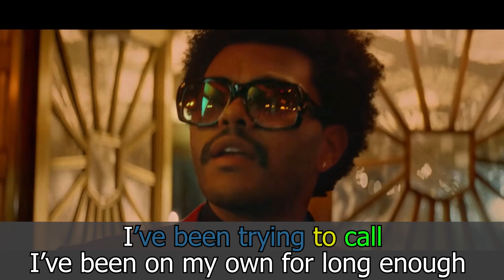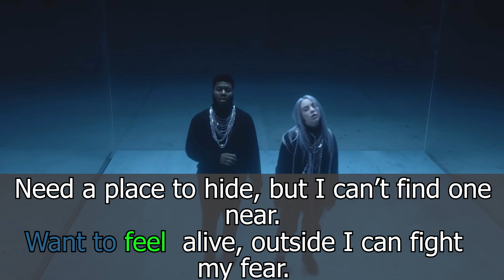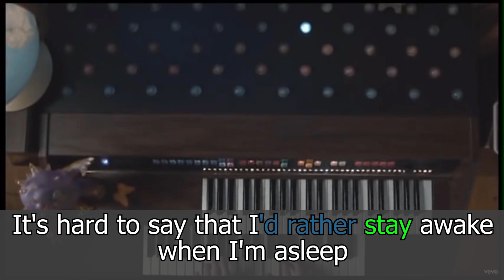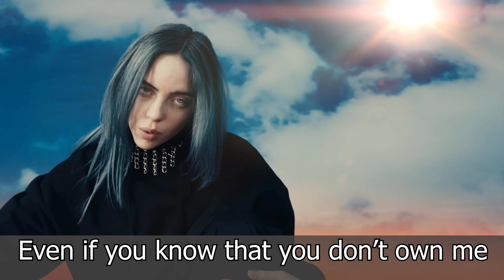Verb Patterns (I) (Inglés para hispanohablantes)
Aprende todo lo que necesitas saber sobre los Patrones de Verbos y úsalos en tu dia a dia con soltura y fluidez. Para esto verás que las explicaciones en español están acompañadas de ejemplos de tus series favoritas en inglés.

🔸▬ ABOUT OUR ONLINE SCHOOL ▬▬▬▬▬▬▬▬▬▬▬▬▬▬▬▬▬▬▬▬▬▬

► En nuestro canal encontrarás gran cantidad de material y vídeos amenos que te enseñarán todo lo que necesitas para tener gran fluidez con el inglés.

► Visita nuestra web y participa en nuestros cursos: londoneyepad

🔸▬ SOCIAL NETWORKS ▬▬▬▬▬▬▬▬▬▬▬▬▬▬▬▬▬▬▬▬▬▬▬▬▬▬

📸 Instgrm: academialondoneye

🎞 Produced and Made by Alberto Ariza.